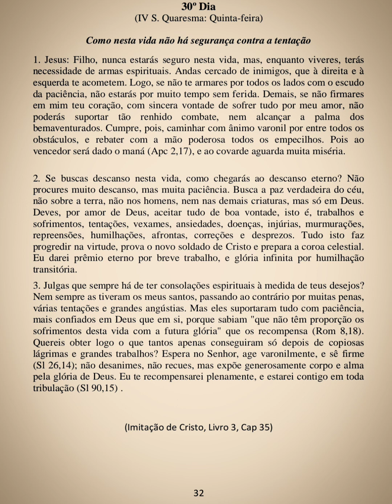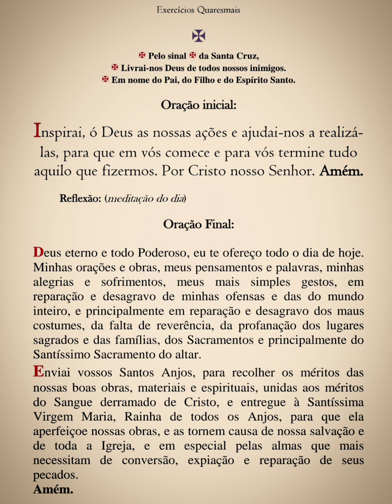Exercícios Quaresmais - 30° Dia